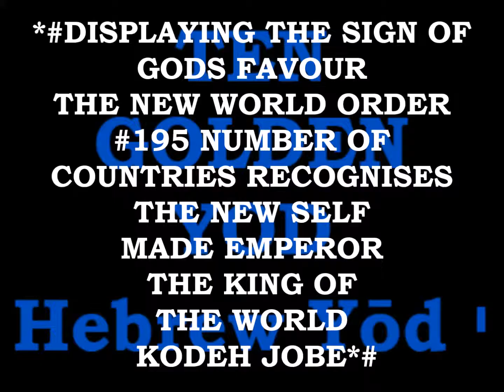4 HIGH DEFINITION DISPLAY 10th NOVEMBER 2016 BLESSED GOLDEN NUMBER GOLDEN YOD VIDEO 13 B